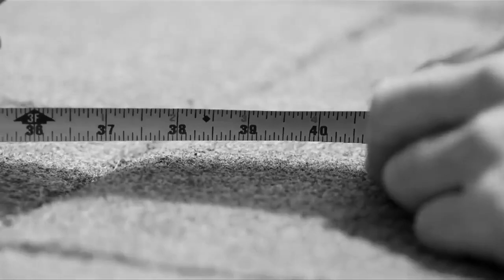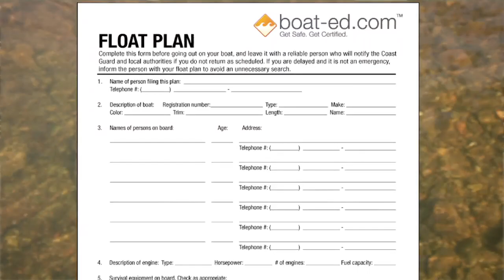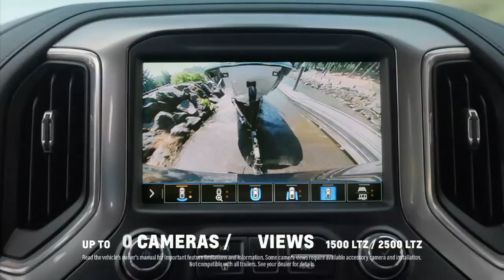SCDNR Marine Research | Bob Redfern's Outdoor Magazine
Bob is in Georgetown, South Carolina, at the Carroll Campbell Marine Complex with two special guests. Joey Ballenger and Bryan Frazier are marine biologists with the South Carolina Department of Natural Resources at the Marine Center in Charleston. Today they'll be running some tests to help keep the state's natural resources vibrant for all to enjoy.